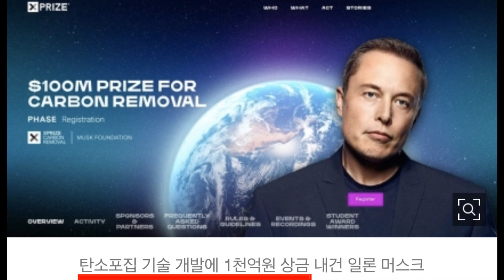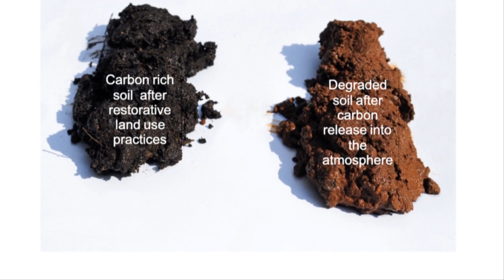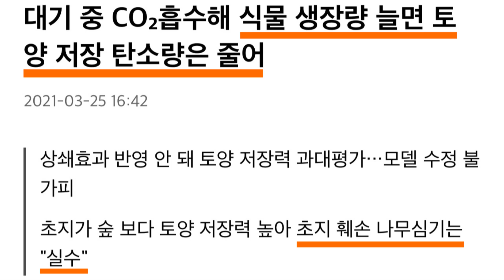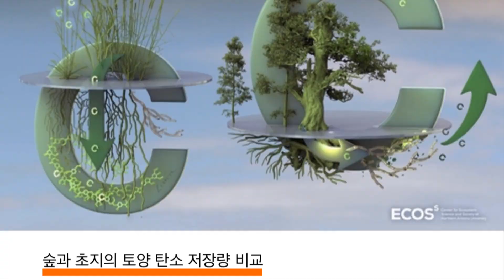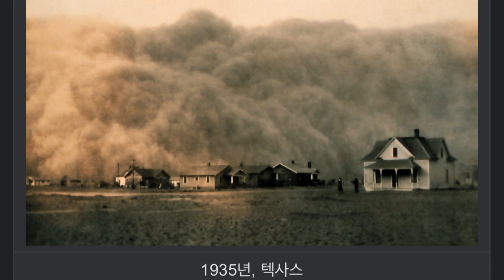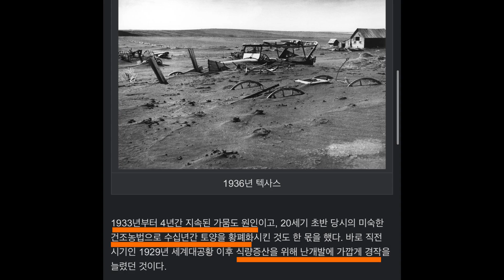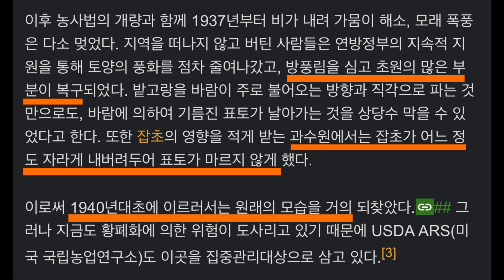순환농업 특별편 1부 : 탄소란 무엇인가? 토양에 탄소 저장법 [탄소중립, 탄소발자국, 탄소고정]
자세한 설명은 수요일 밤 9:30 라이브.